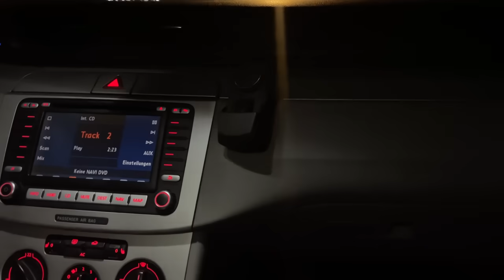Ce s-a întâmplat la Bucataru ? Cum a putut sa ardă dovleacul in seara de Crăciun?!